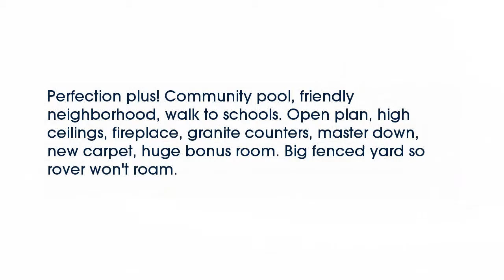Real estate for sale in Rockvale Tennessee - MLS# 1705350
940 John Hood Dr
Rockvale Tennessee 37153
MLS# 1705350

Perfection plus! Community pool friendly neighborhood walk to schools. Open plan high ceilings fireplace granite counters master down new carpet huge bonus room. Big fenced yard so rover won&rsquo;t roam.